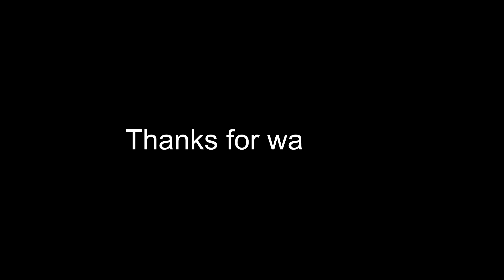The Ready or Not experience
Peak footage at 1:17